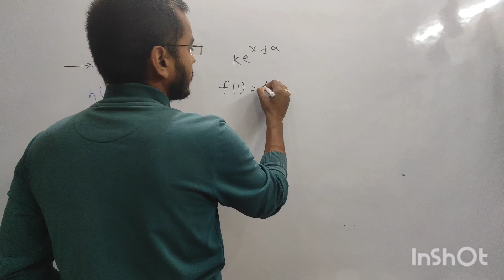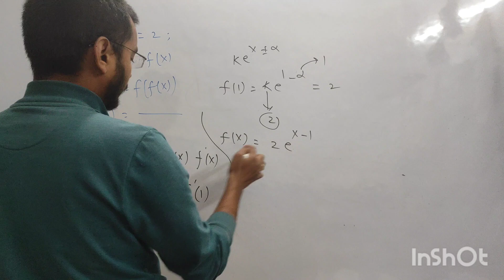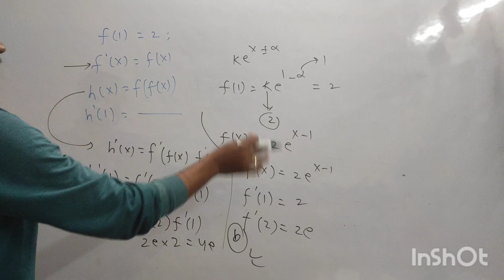JEE MAIN PYQ: DIFFERENTIAL EQUATIONS